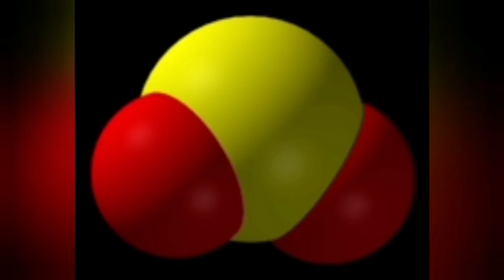Strong Sulfur Smell: Iceland Reykjanes Peninsula, Svartsengi Geothermal Powerplant, Fumerales